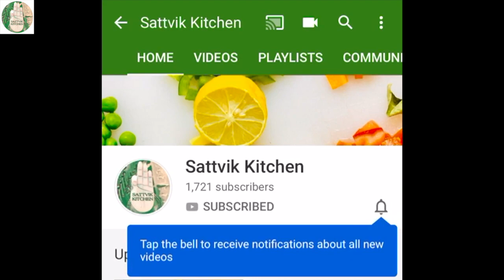Oreo Milkshake - How to make Oreo Milkshake in 2 minutes - Sattvik Kitchen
Ingredient List:

Oreo Biscuits - 4 Biscuits
Milk - 1 cup
Ice cream - 2 spoon
Biscuits crumbs - 1 spoon

No Onion No Garlic recipe
Note : This ingredients measurement is serving 2 members.

Checkout our Amazon Kindle ebooks on spirituality